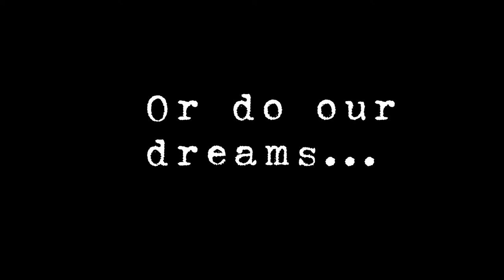What I Saw: Sleep Paralysis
Come listen to four, true stories about sleep paralysis.

A Big thank you to:
Kevin Mcleod, Adi Goldstien at Upbeat for providing music
Music from Uppbeat (free for Creators!):

Vintage Sound Bites
Unfa, Kala Fior and Indigocat at Freesound for providing audio bites

Vlato Pitbullgrif and cottonbro from pexels,
as well as Ron Lach, Athena, and Tima Miroshnichenko for all providing visuals!

copyright Tyler Kreiling, February 12, 2021